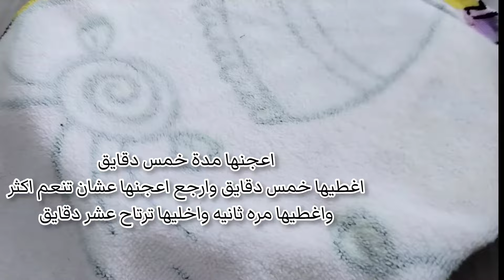اهلا رمضان 🌙طريقة عمل رقائق السبرنج رول بكوبين دقيق باضافة مكون يجعلها جدا طريه وشفافه وقرمشه تجنن👌